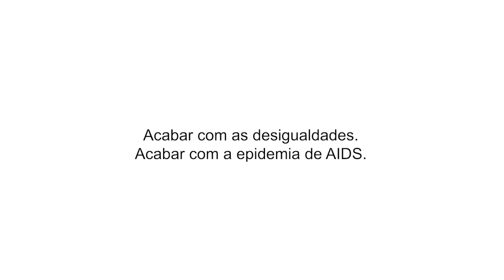Acabar com as desigualdades, acabar com a AIDS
Todas as pessoas têm direito à saúde.

A nova Estratégia Global para a AIDS busca acabar com as desigualdades que impedem as pessoas de serem beneficiadas por serviços de que necessitam, que são capazes de salvar vidas.